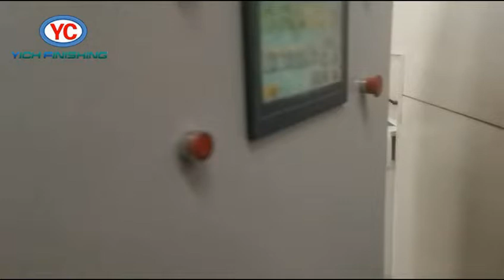Furniture Panel Painting Line-008615931098079(Whatsapp/Wechat)